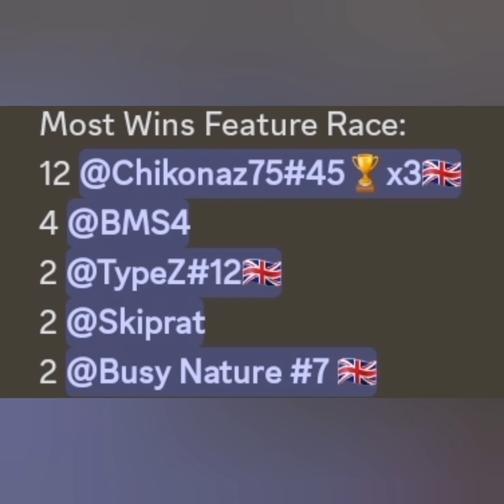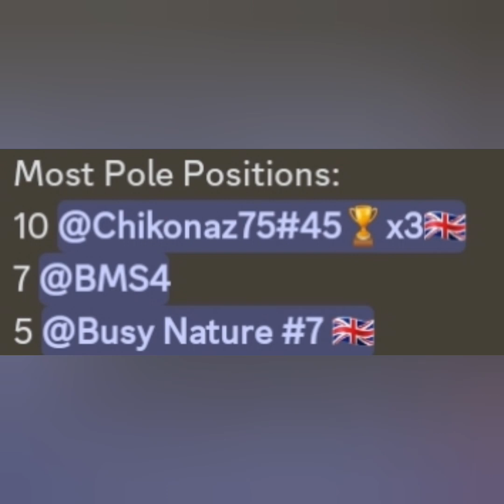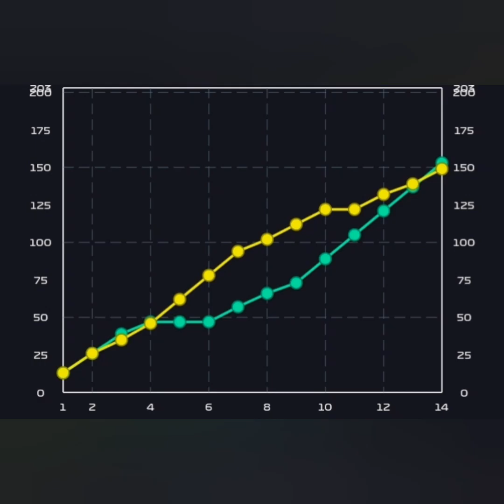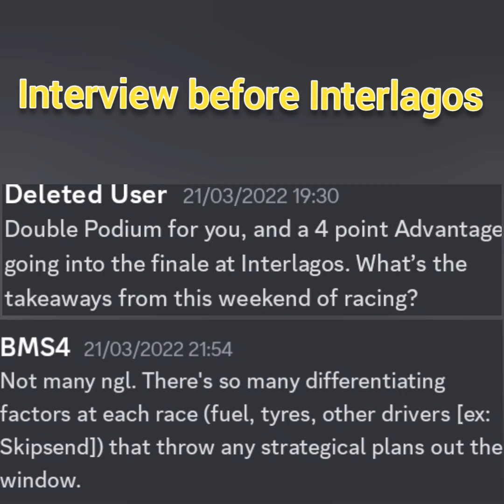GCOR Show: Greatest GCOR Driver, To Never Win a Championship